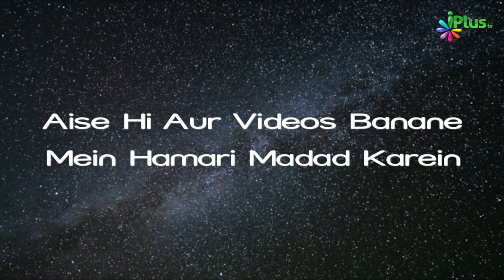Madina Ki Tareekhi Masjidein Aur Pahad, Wadiyan Part 2 | Ziyarat e Madina Ep 10 | Sk Mustafa Basheer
Madina Ki Tareekhi Masjidein Aur Pahad, Wadiyan Part 02 | Ziyarat e Madina Ep 10 | Shaikh Mustafa Basheer Madani | iPlus TV

UPI : donateilm@icici